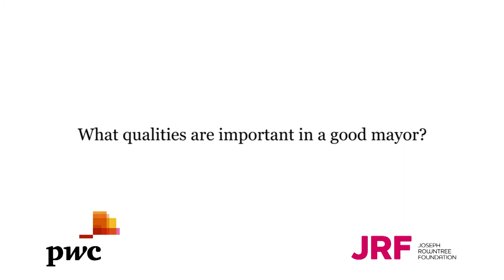Kersten England - Bradford Council's Chief Executive: How can cities deliver inclusive growth?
The Joseph Rowntree Foundation (JRF), in collaboration with PwC, hosted a conference in January 2017 that drew together international policy and practice on inclusive growth. The event explored what more cities could be doing and what role central government and devolution play in further facilitating this. We interviewed some attendees to get their views.